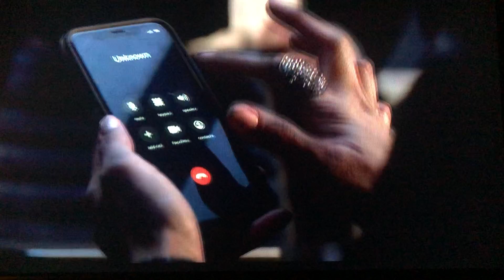Batwoman - Drink Me: Jacob Questions Sophie's Loyalty